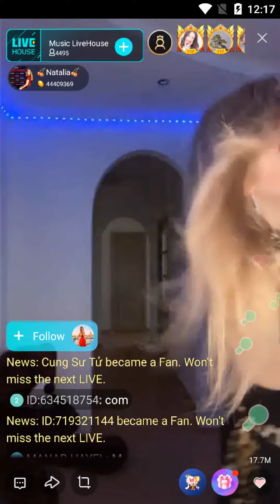bigo live live streaming dance video from Russian dancer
Don't know how to start a fresh new week?
Just watch live stream on the bigo live app, you can defenitely find the talent show as you like